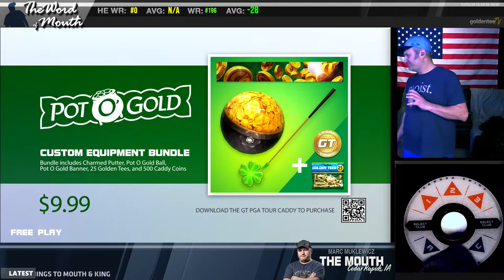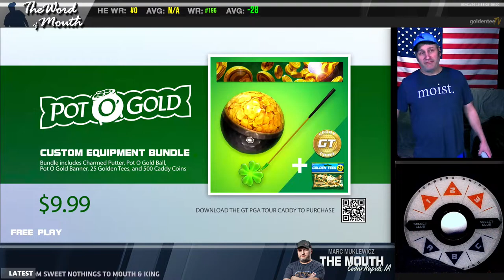Word of Mouth - Cumberland For a Friend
Playing: Golden Tee Live 2023
With Marc "The Mouth" Muklewicz on the PGA Clubhouse Edition

Word of Mouth LIVE for all to enjoy.  The only Golden Tee Golf live stream that teaches you to play like a pro by a pro so you can be the pro to all your buddies at the bar.  Well, something like that anyway!

Word of Mouth is a GoldenTeeTV Production & ff.gg/goldenteetv

@GoldenTee TV @themouth411